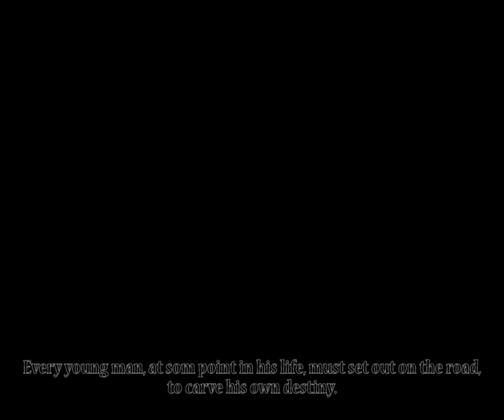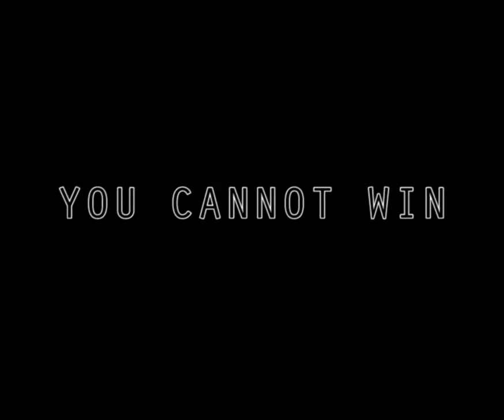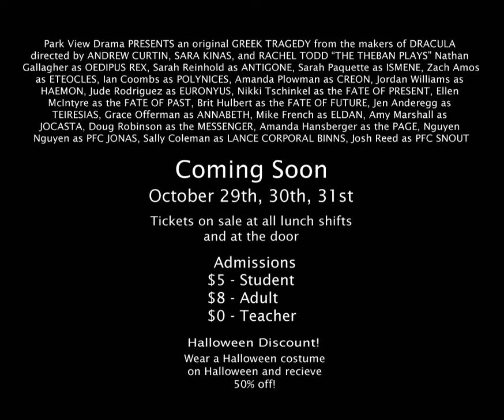"Theban Plays" Video Trailer - 2009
Emucruxes Productions presents a video ad for Park View Drama's performance of Shakespeare's "Theban Plays"

[This is the first of my video trailers. The play was a huge success, opening on October 29th and running on through Halloween. I was in it myself, being the guard, Private First Class Snout.]